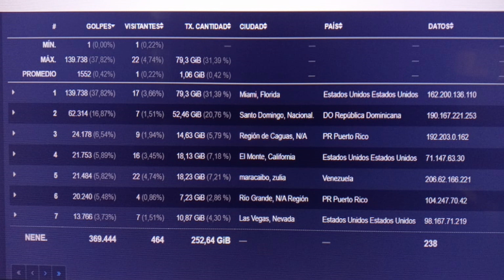PRESENTACION DEL PROGRAMA POR ROBERTO DEL CASTILLO Y BARBARA MAHOLY.